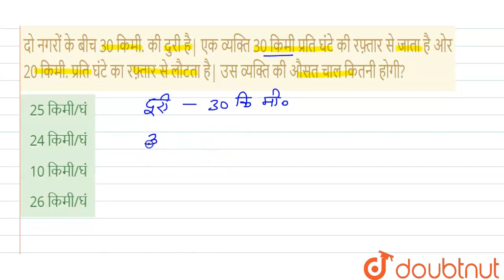दो नगरों के बीच 30 किमी. की दुरी है| एक व्यक्ति 30 किमी प्रति घंटे की रफ़्तार से जाता है ओर 20 कि...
दो नगरों के बीच 30 किमी. की दुरी है| एक व्यक्ति 30 किमी प्रति घंटे की रफ़्तार से जाता है ओर 20 किमी. प्रति घंटे का रफ़्तार से लौटता है| उस व्यक्ति की औसत चाल कितनी होगी?
Class: 14
Subject: REASONING
Chapter: अंकगणितीय प्रशन
Board:GOVT

👉 Have Any Query? Ask Us.